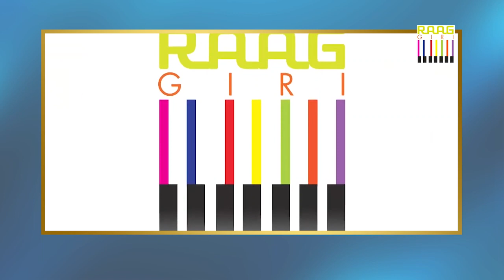Prepare to be amazed! Nandini Gaikwad flawlessly sings an intricate Indian classical bandish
Prepare to be amazed! Nandini Gaikwad flawlessly sings an intricate Indian classical bandish. In this video, Nandini Gaikwad takes on an intricate Indian classical bandish—and pulls it off flawlessly!

If you're a fan of Indian classical music, then you need to watch this video! Nandini Gaikwad is a world-class singer and she proves it in this performance. From her flawless vocal technique to her amazing stage presence, prepare to be amazed by Nandini Gaikwad!